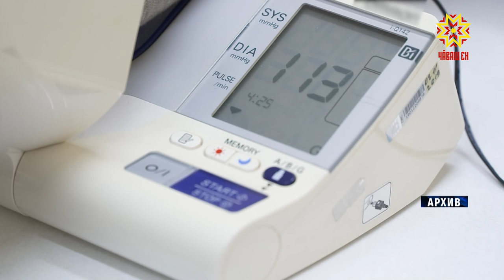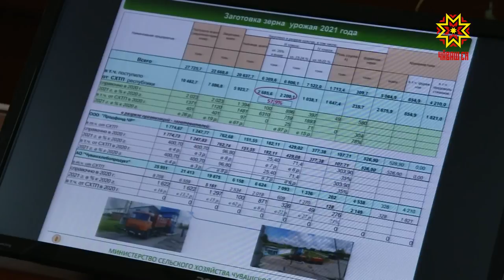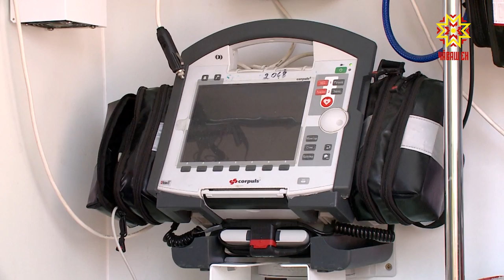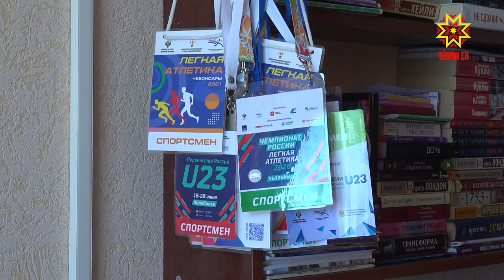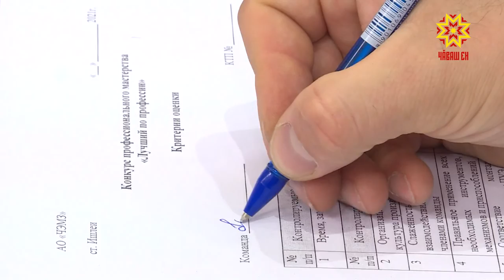Республика 02.08.2021 на чувашском языке. Вечерний выпуск